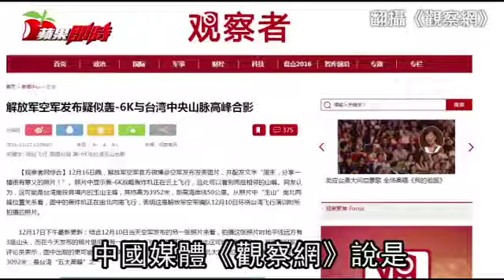網傳中共軍機俯視玉山 國防部否認 | 台灣蘋果日報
中國解放軍軍機半個月內2度繞飛台灣，引發高度關注。中共空軍官方微博帳號前天發布一張轟-6K轟炸機飛行照，背景可以看到兩座相鄰山峰。中國媒體「觀察網」昨報導這是解放軍空軍編隊在本月10日環繞台灣飛行演訓時所拍，一開始並稱山峰是台灣玉山，後來又改稱可能是北大武山。我國防部發言人陳中吉昨嚴正否認，強調相關報導是媒體臆測，勿以訛傳訛。